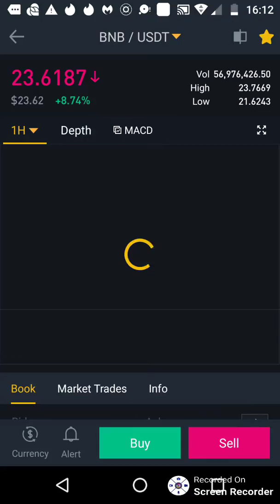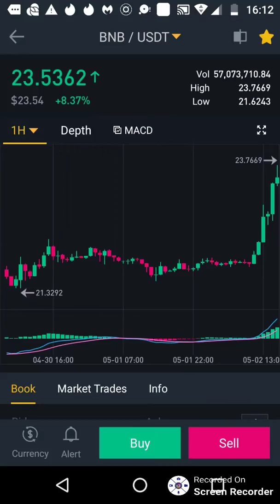Rascher Anstieg. Kleiner Kniff beim Handeln mit Bitcoins. Kryptowährung kaufen lernen. Deutsch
Bei diesen Plattformen ist die Einkaufsgebühr doppelte bis 10 mal! so hoch wie bei Binance: Huobi, e-Toro, Bitfinex, Gdax, Kraken, Polinex, Bithumb, Coinbase, Bitstamp, Bittrex, Bitso

Wenn ihr den Link klickt und euch dann anmeldet werde ich am Umsatz beteiligt. Trotzdem: Ich habe diese Plattform ausgesucht weil doppelte Gebühren sind ein echtes Problem beim traden. Die Anmeldung ist kostenlos. Also wenn ihr auf einer der genannten Plattformen seid dann folgt am besten dem Link und meldet euch da an)

Oder wenn ihr auf einer von diesen Plattformen seid:

Novaexchange
Cryptopia
Gatecoin
Coinmama
Biso
C-CEX
VirWox
Coinfloor
Cex io
BitFlyer
SatoshiTango
BitBay
TheRockTrading

Die Kryptowährungen Handelsplattform Binance hat relativ günstigste Gebühren beim handeln mit Kryptowährungen. Ihr könnt dort extrem viele verschiedene Kryptowährungen kaufen. Ob ihr z.B. Ethereum kaufen wollt oder Iota kaufen, Ripple, den Tron coin trx oder andere.  Die Kryptowährungen Handelsplattform ist beheimatet in der Freihandelszone Hong Kong. Deshalb klickt den Link oben.

Was sind die besten Trading Tipps deutsch beim Handeln mit Kryptowährung. Wie kaufe ich Bitcoins und natürlich wie handelt man mit Bitcoins am Markt. Was sind die besten Tricks und was muss ich wissen. Ihr könnt hier Trading lernen mit guten Techniken und bekommt für euer Handeln Anleitung. Hier gibts gute Trading Tipps beim Bitcoin handeln lernen für Anfänger. Das Video erklärt Trading für Anfänger und beinhaltet den ein oder anderen Markt Hinweis vielleicht auch für den Profi. Zum einfachen lernen sind die Tipps für das Bitcoin handeln deutsch erklärt. Wenn ihr also neu seid am Markt könnt ihr mit diesen Tricks das Kryptowährungen handeln für Anfänger gut überblicken. Richtiges Trading lernen ist unabdingbar für den Neuling der sich fragt wie handle ich mit Bitcoins wenn sie oder er in Kryptowährungen investieren will. Verstehen der Techniken ist unabdingbar für das kaufen von Kryptowährungen.

Die ganze Thematik eines Bitcoin Trading deutsch Tutorial wird in dieser Videoserie behandelt. Wir werden ein paar richtig gute Tricks hier lernen. Lasst euch die anderen Videos als Anleitung nicht entgehen bei denen ihr noch tiefer in das Kryptowährungen handeln lernen eintaucht. Hier sind ein paar richtig gute deutsch Tutorials zusammengestellt. Kryptowährungen kaufen und investieren leicht gemacht. Das Alles lernt ihr durch das Verstehen der wichtigsten Tricks und Kniffe.

Die Charts analysieren ist extrem wichtig. Die Analyse von Kurven oder Charts ist notwendig beim Traden. Das ist beim Aktienhandel das gleiche wie bei Bitcoins oder bei Forex Trading. Bei Kryptowährungen passiert es manchmal, dass die Kurven stark steigen. Manchmal steigt eine Kryptowährung auch entgegen der Erwartungen nach der Analyse der Kurve. Dann kann es wichtig sein in diesen Boost noch einzusteigen.